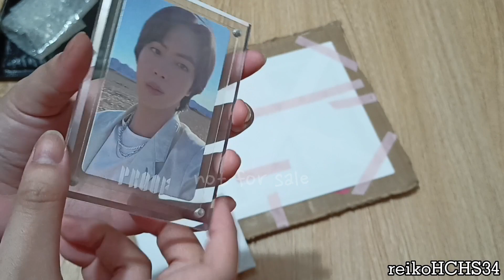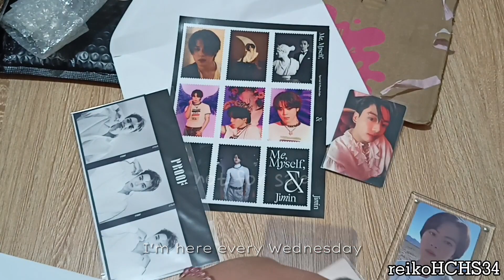Jimin & JK fofo pcs, & Jin & Hobi Proof POBs 💜 | unboxing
Give me a follow! I appreciate it a lot 💖